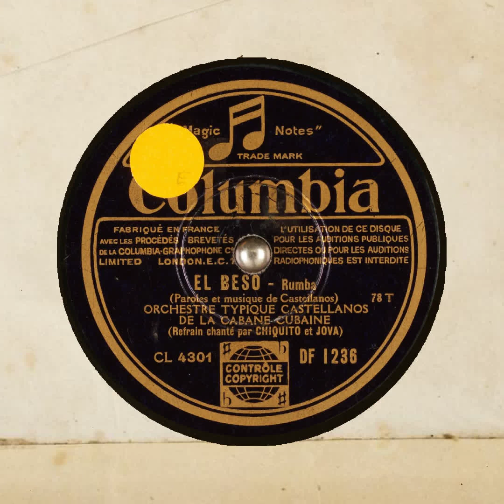EL BESO ORCHESTRE TYPIQUE CASTELLANOS DE LA CABANE CUBAINE